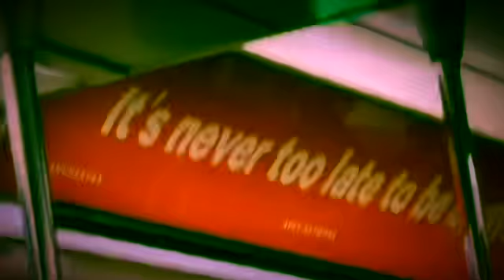The ⭕️ of Life. My Heart🫀. My Mind🧠🚐🐺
Sleepless nights. Morning Voice. The journey…the journey into journey into my heart mind.
Another lil interlude. Stay tune for the next video. Ring 🔔!

All content and music in this video are original material or music from IMovie, verified music sources that are free for public use or music made by me.